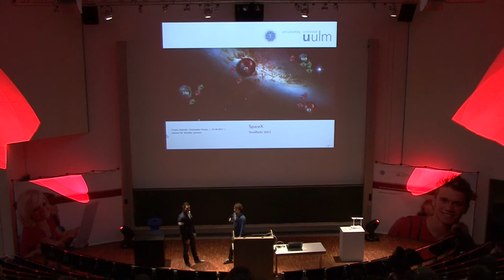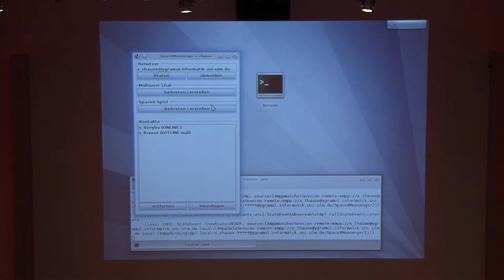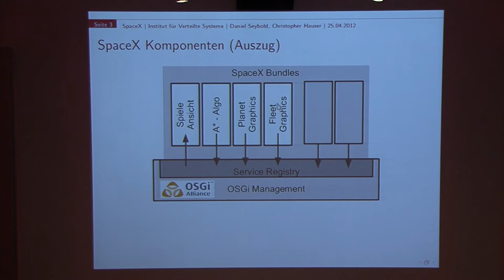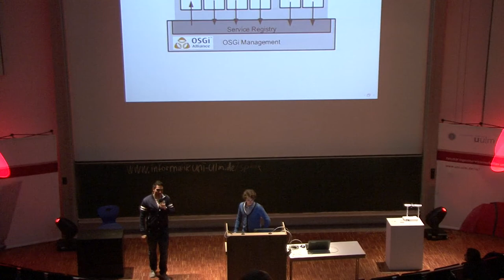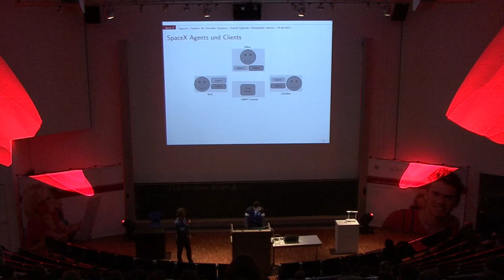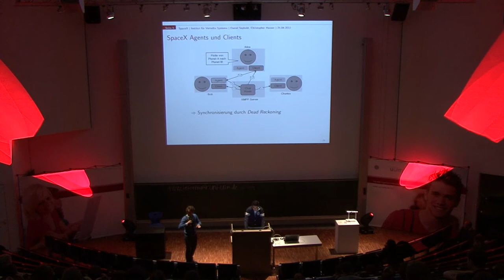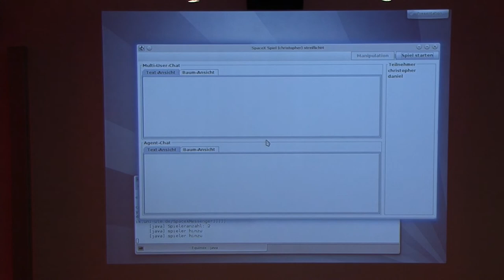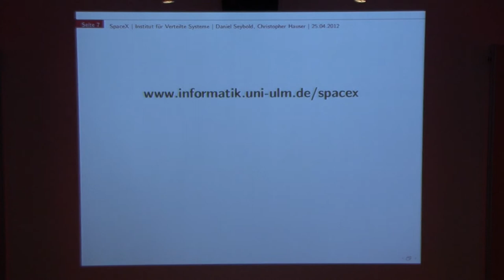Streiflicht 2012 SpaceX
SpaceX ist ein am Institut für verteilte Systeme nachgebautes Echtzeit-Strategiespiel. Dieses zeigt auf Basis von OSGi das dynamische Nachladen von Komponenten zur Laufzeit. Z.B. kann intelligentes Pathfinding im Sinne einer Service Oriented Architecture (SOA) als Dienst während eines laufenden Spiels nachgeladen werden. Die Koordinierung der am Spiel teilnehmenden Knoten erfolgt dabei ausschließlich über den Austausch von Spiel-Events via XMPP Multi User Chat (MUC).